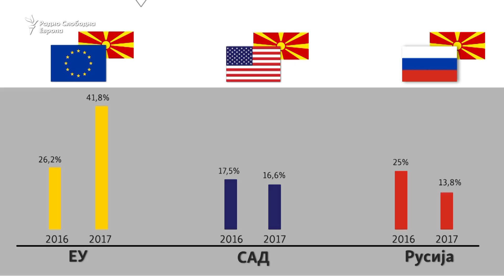Кој е најдобриот странски сојузник на Македонија?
Речиси половина од македонските граѓани сметаат дека Европската Унија е најдобриот странски сојузник на Македонија, а другите се поделени меѓу САД, Русија и Турција.